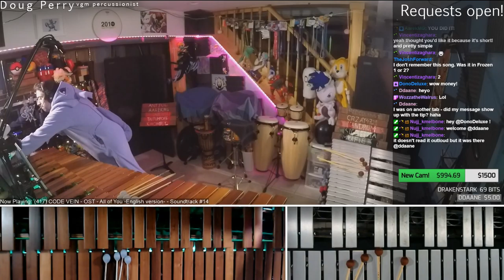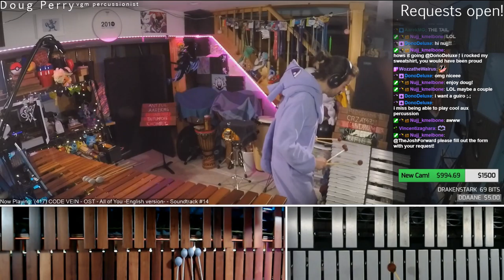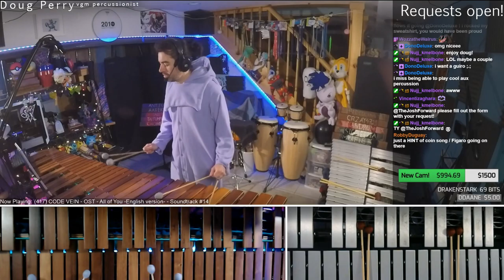CODE VEIN - All of You - Improv and Loop by Doug Perry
CODE VEIN - All of You - Improvisation and Loop by Doug Perry -- Watch live